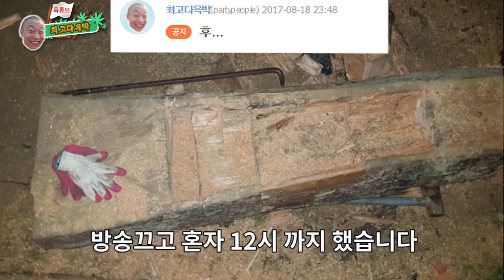윽박::통나무를깎아서 카약만들기 물에과연뜰까? (eugbak Create a kayak)